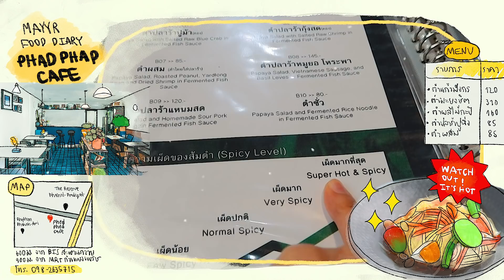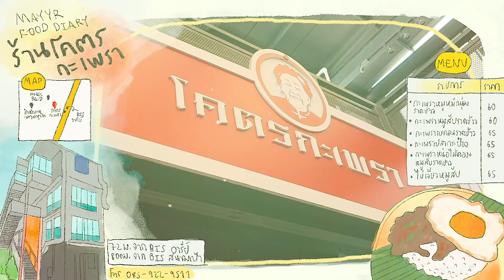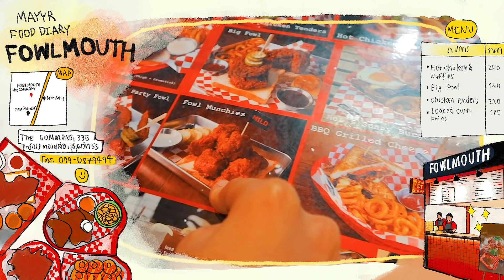ตะลุยกินของเผ็ด เด็ดแซ่บลำไส้สะเทือน! | MayyR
ใครเป็นเผ็ด lover ยกมือขึ้นค้าบบบ!!! วันนี้เราจะพาไปตะลุยกินเมนูเผ็ดๆหลากหลายสัญชาติกัน ไม่ว่าจะเป็น ส้มตำเผ็ดๆ ยำยั่วๆ กะเพราจัดจ้าน แกงกะหรี่เผ็ดคูณ30 ไก่ทอดพริกที่เผ็ดที่สุดในโลก และเครื่องแกงใต้สุดร้อนแรง มาดูกันว่าเผ็ดแบบไหนจะทำให้เราทนไม่ไหว แต่แน่นอนว่าทุกจานนอกจากเผ็ดแล้วต้องอร่อย รับประกันความแซ่บลื๊มมมม